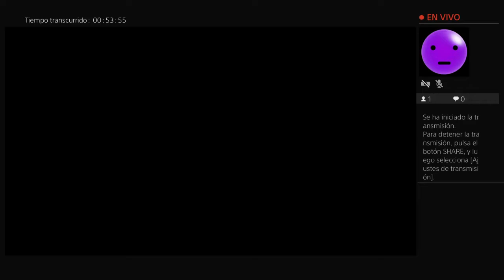THE WITCHER 3: Wild Hunt - Directo - Parte 4